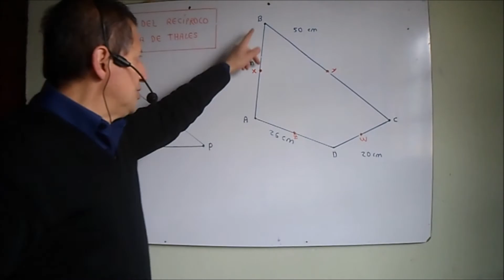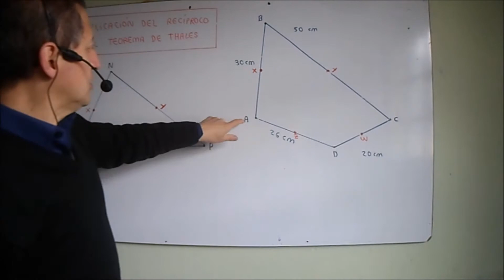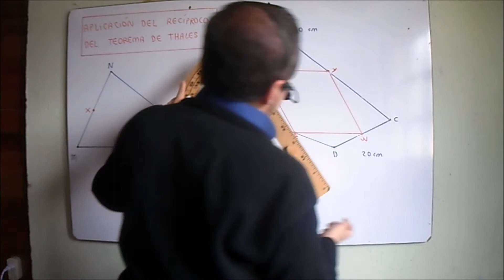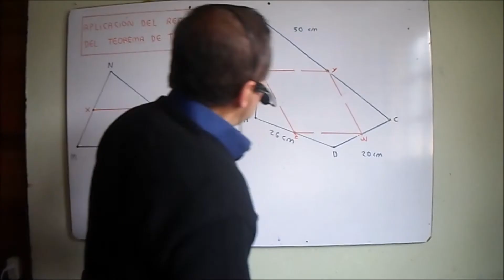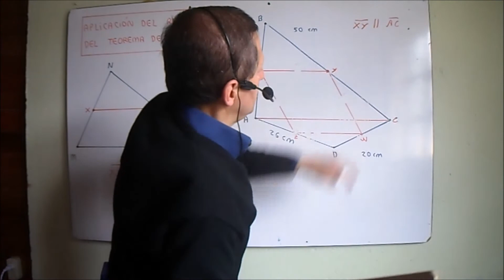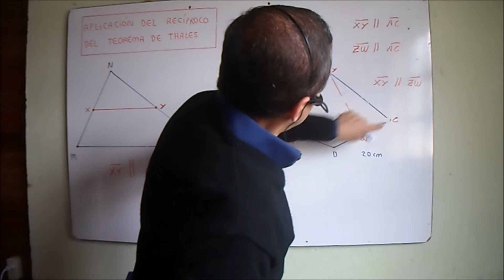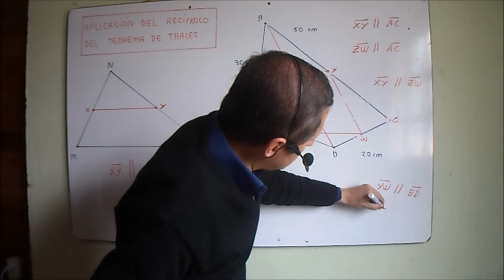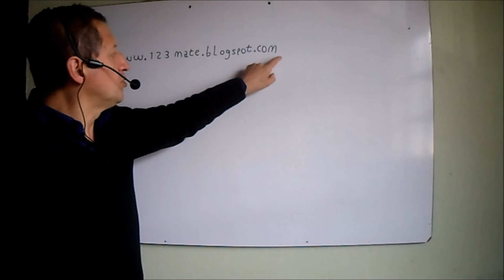Cómo obtener un paralelogramo a partir de cualquier cuadrilátero? Vídeo 208.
En este vídeo se muestra como obtener un paralelogramo a partir de cualquier cuadrilátero.